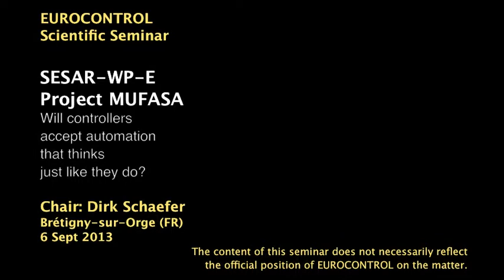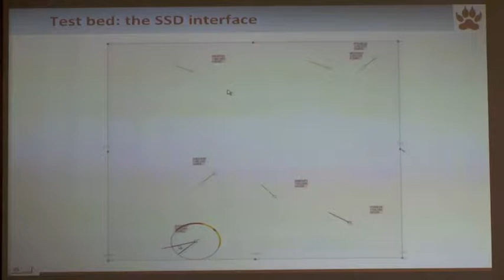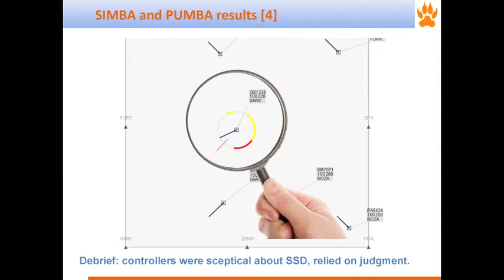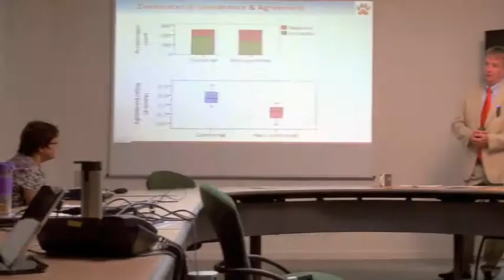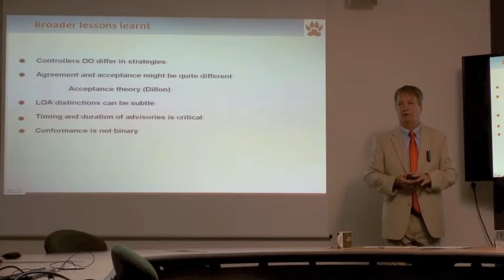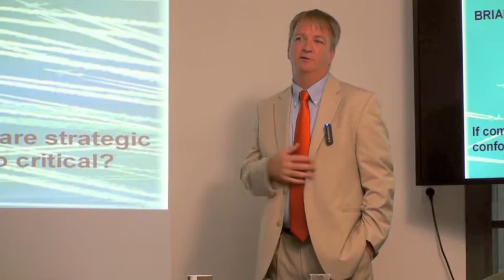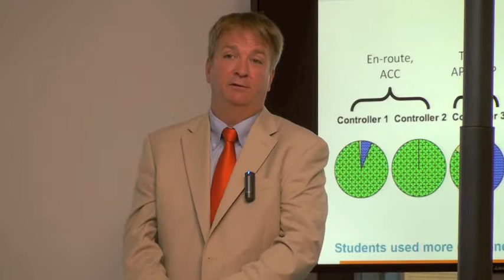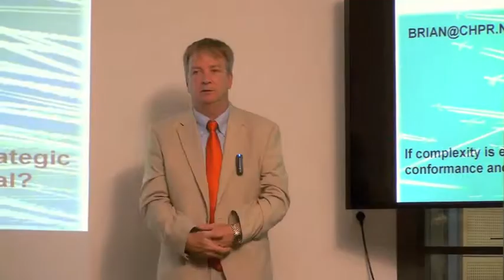20130906,EUROss36,SESAR WP E MUFASAv20131008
20130906 EUROCONTROL Scientific Seminar SESAR WP-E SPAD project close-out meeting technical presentation